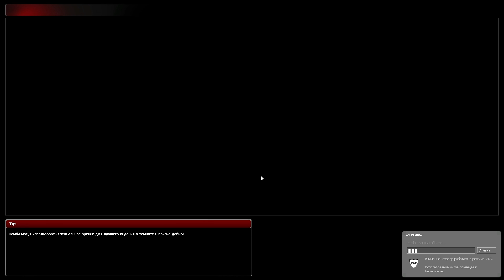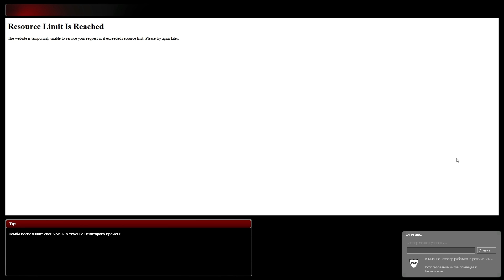ЗОМБИ vs ЛЮДИ | Zombie Panic: Source